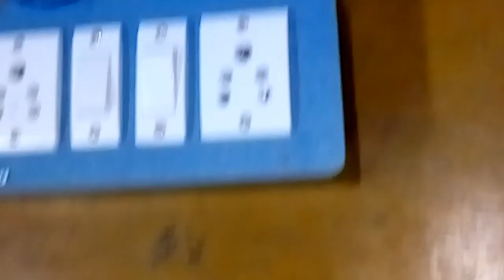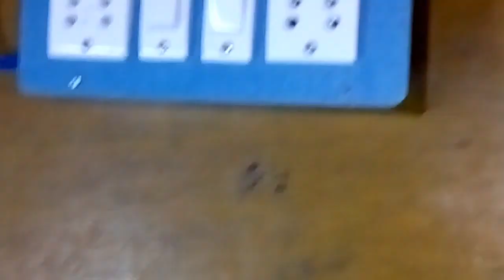Electrical series board .How to make electrical series checking bord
Hi friends in this video I will show you how to make an electrical series board for checking all type of electrical equipments please see carefully and make series bord beecare of electrical shock electrical series bord in Telugu how to make and electrical series bord in 2018